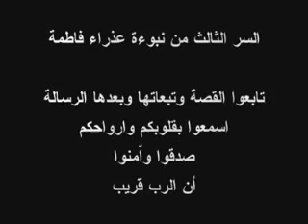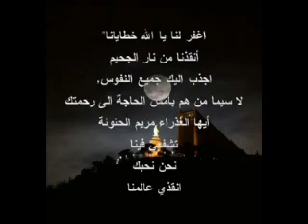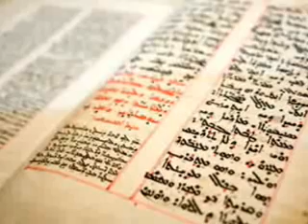Moulakhas Lser 3 Men Noubou2at 3azra2 Fatima